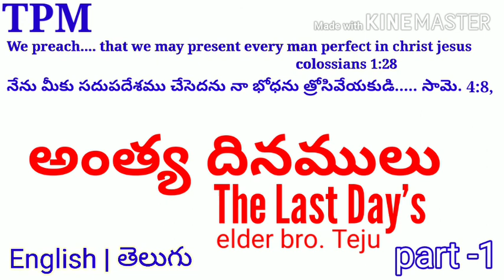Tpm messages | last day's [ అంత్య దినములు ] | by tpm elder bro. Teju